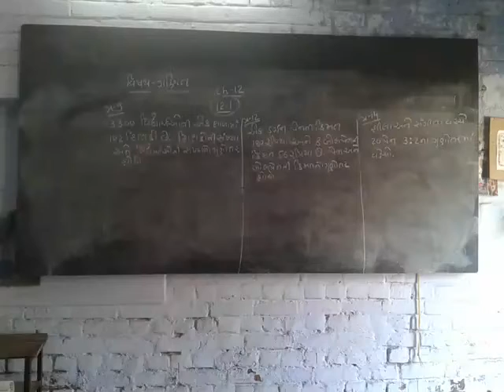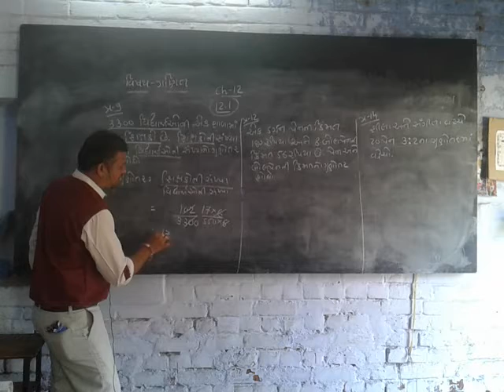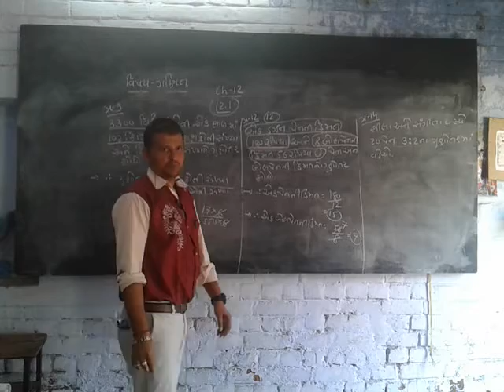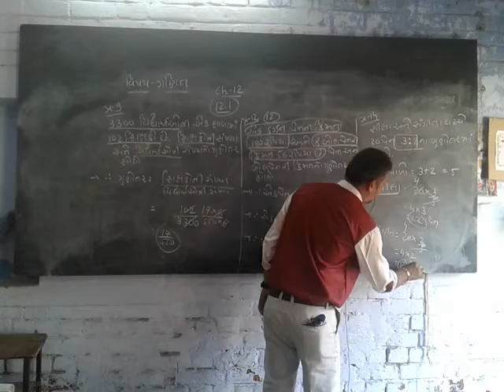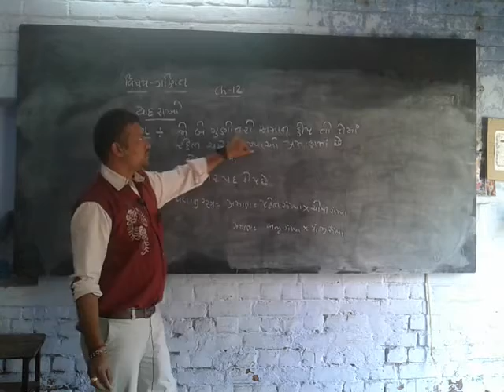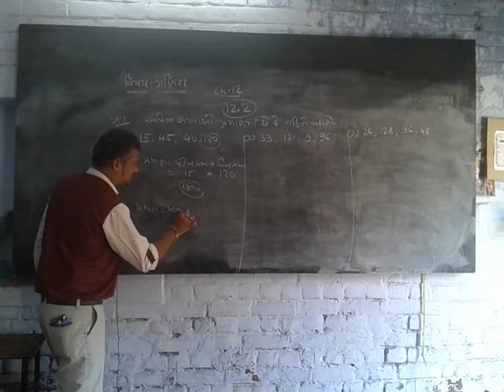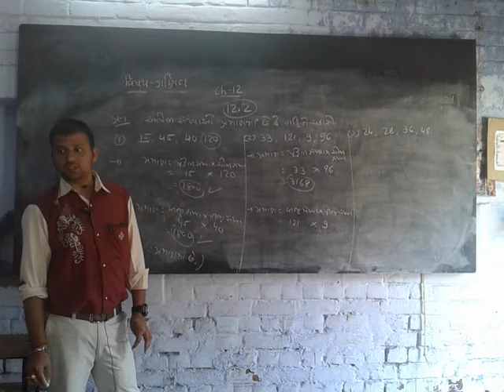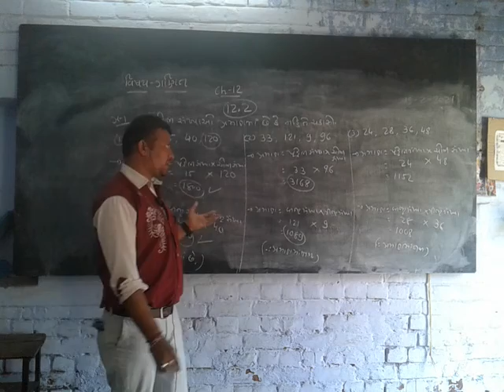STD 6 MATHS